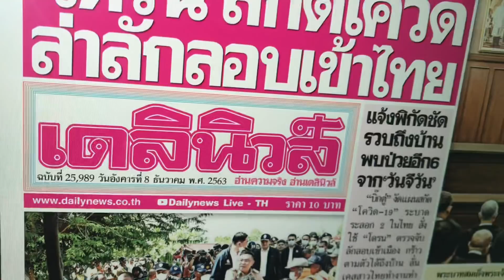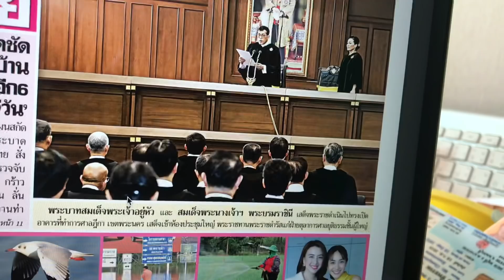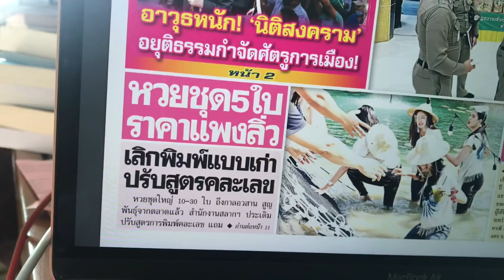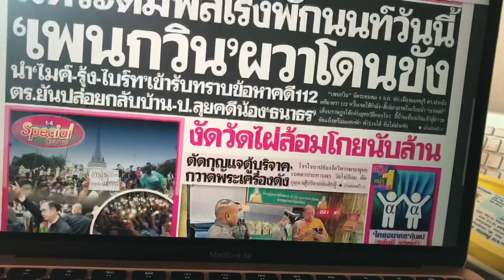อ่านข่าว หนังสือพิมพ์เดลินิวส์ หน้า1 อังคาร 8 ธันวาคม 2563 เพนกวินผวาโดนขัง มาตรา 112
ขอบคุณ หนังสือพิมพ์เดลินิวส์